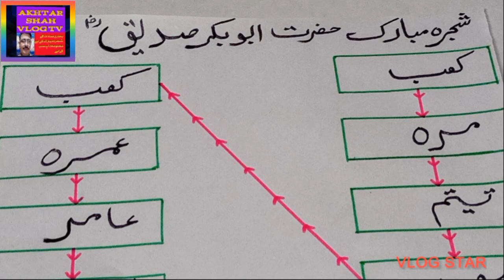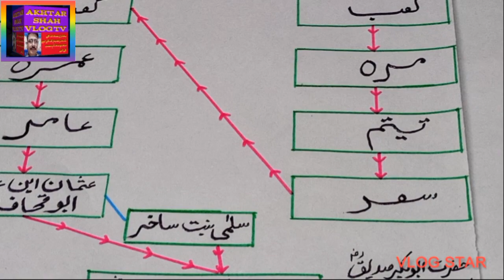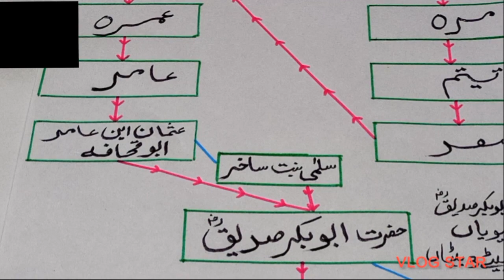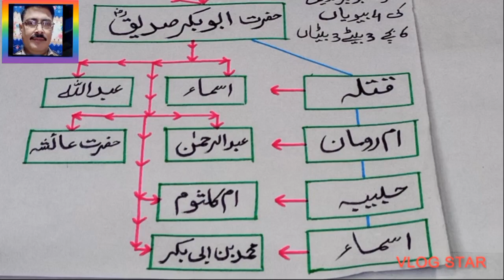شجرہ مبارک صحابی رسول حضرت ابوبکر صدیق @#(Akhtar shah vlog 2990)